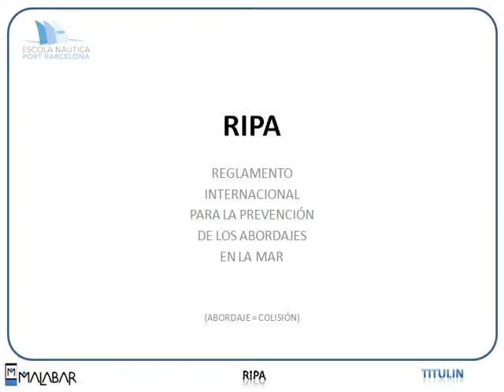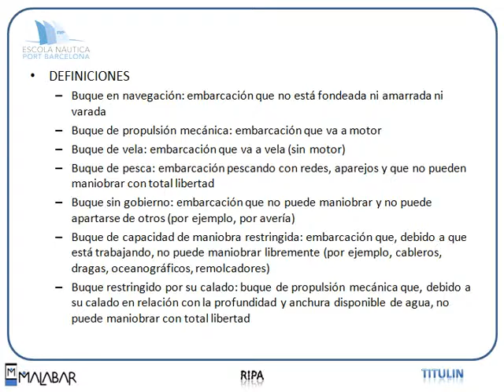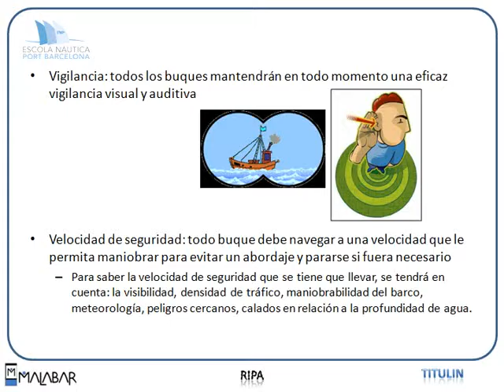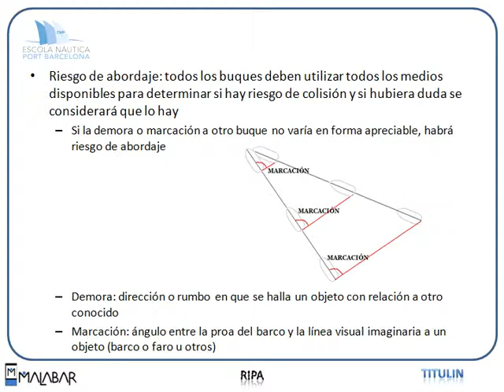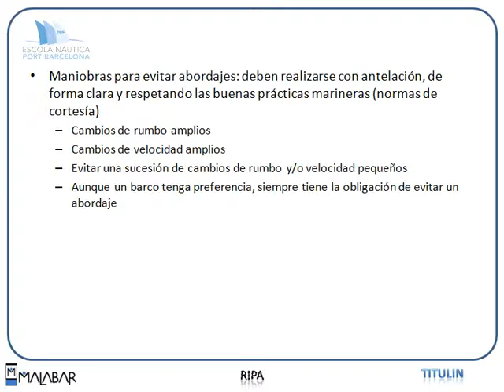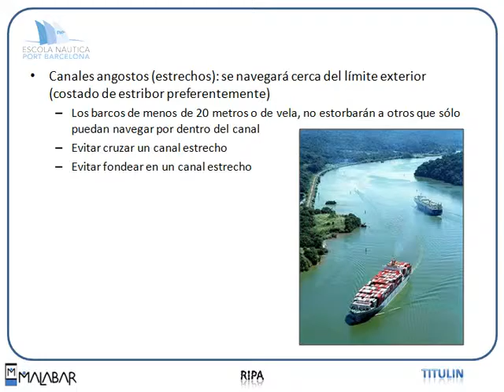Titulin 5.1 RIPA (Escola Port Barcelona, 2012)